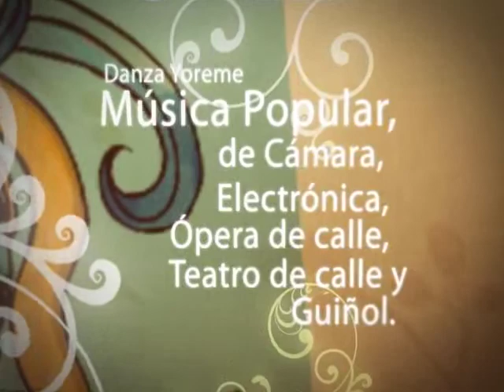Presentación Casa Sinaloa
Presentación de las actividades que habrá en la Casa Sinaloa durante el 40 Festival Internacional Cervantino, la casa se ubicará en Calle Alonso y Callejón de la Barranca col. Centro, Guanajuato.